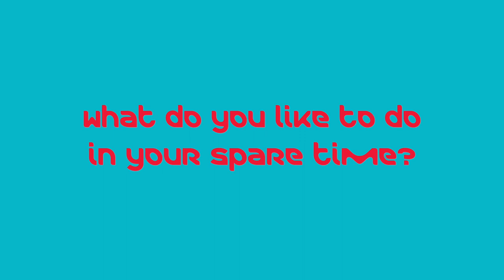Merck’s Curious Minds: Rebecca Creamer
We’ve created a series of short videos to introduce our Merck team and the curious minds behind the science.

Meet Rebecca Creamer, Biomonitoring Sales Specialist for Merck Life Sciences ANZ, based in Melbourne. Her areas of expertise are:
• Environmental monitoring
• Bioburden analysis
• Sterility testing
• Traditional microbiology
• Molecular detection methods

Rebecca is available to provide consultation and expertise to our customers and their labs.